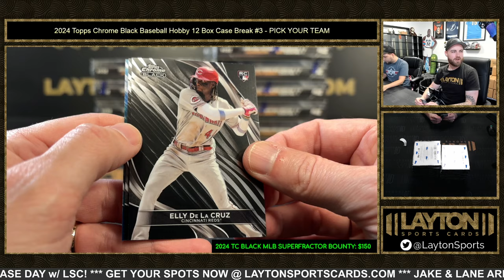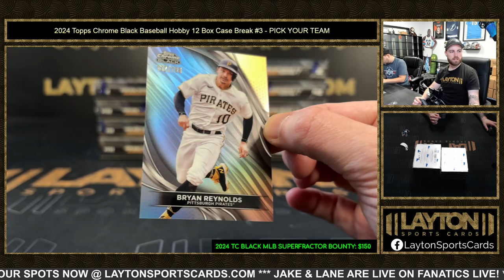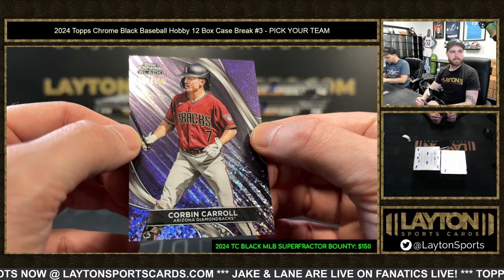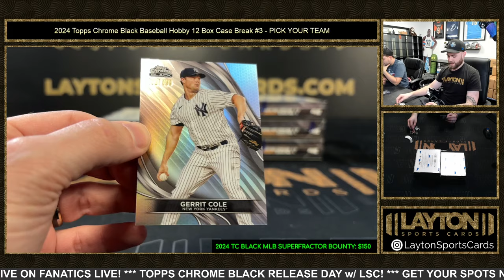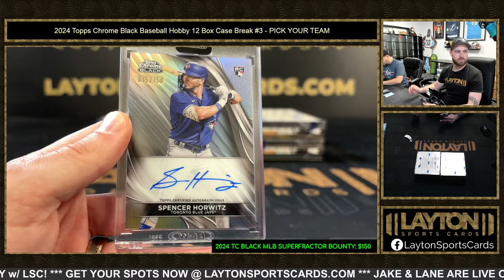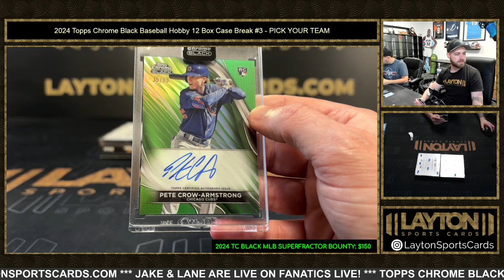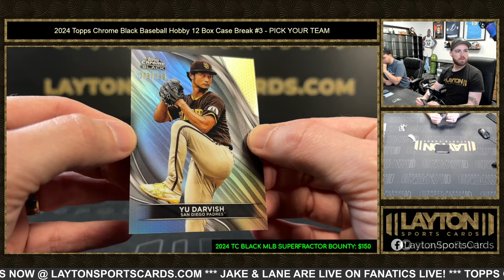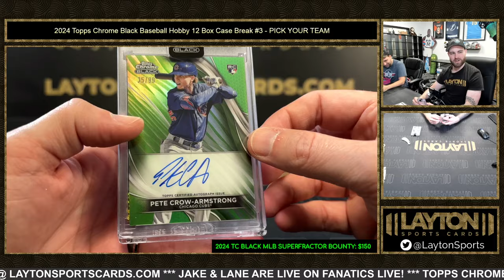DUAL AUTO! 2024 Topps Chrome Black Baseball Hobby 12 Box Case Break #3